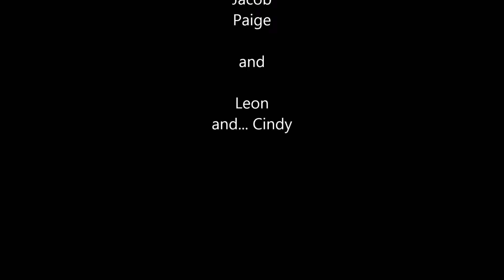Makin' Rigs Sound Em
The troop riding on the Goldfields Train, from Waikino to Waihi.
These are out takes from the full video just for the boys.